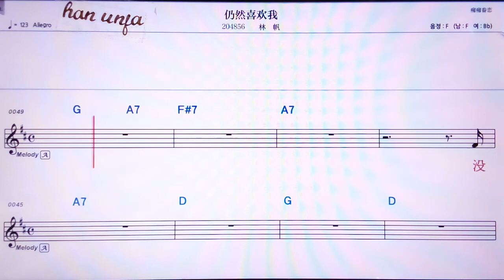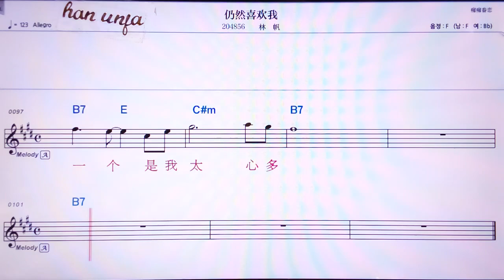💖랄란시환워/린판 👍Karaoke With Sheet Music/MR,노래방, 악보, 코드,